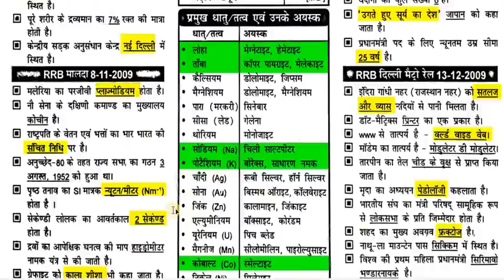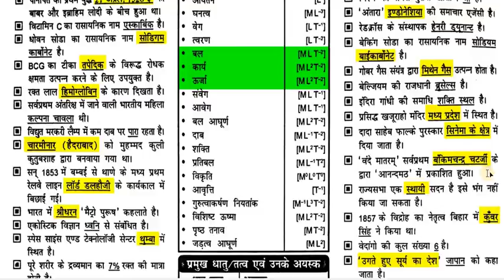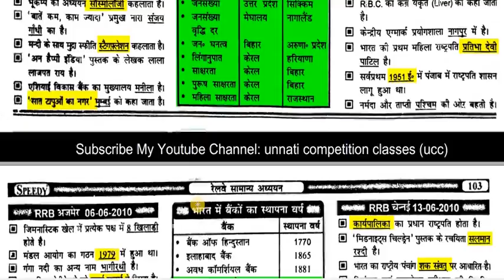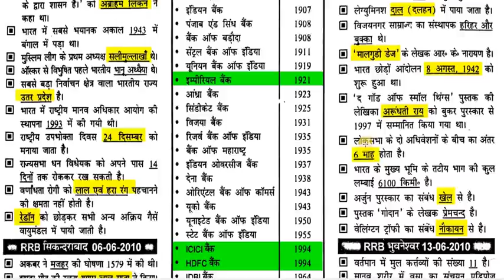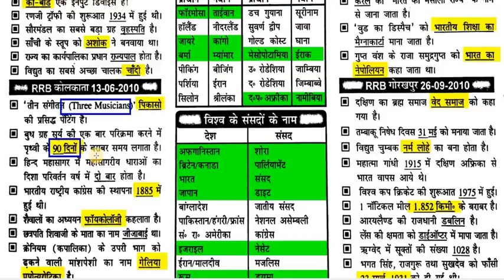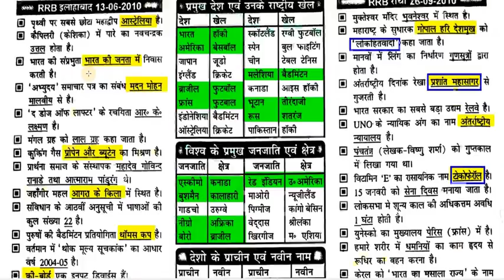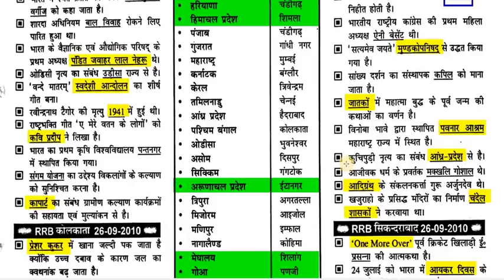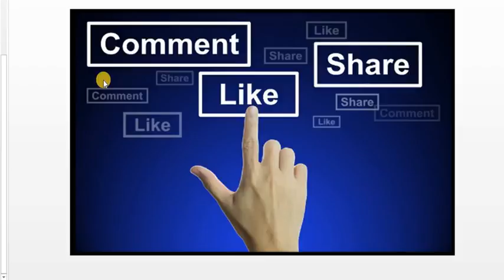Railway GK General knowledge Delhi Police UPSI GK in hindi PART 34 HIGH